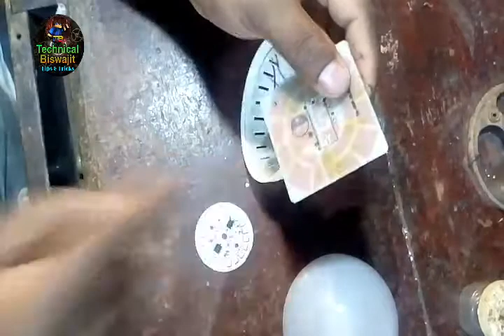LED bulbs kaisa repair korta hai | old sa gold.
LED bulbs kaisa repair korta hai.

Friends mara jitna experience hai oo apko share koranga.

Friends ap agar electric ka kam korta hai to sabdhanisa kam korna.

I hope aa video apko accha laga.